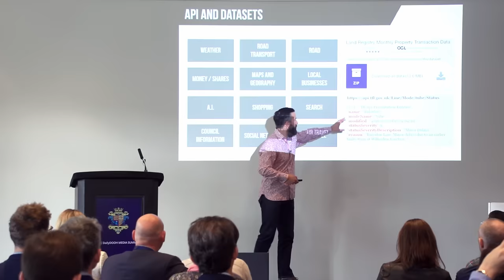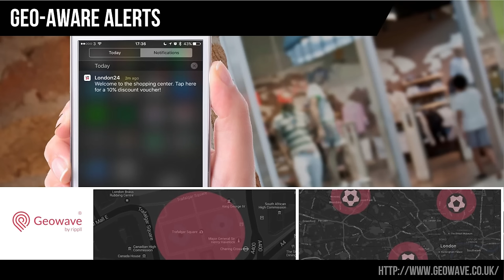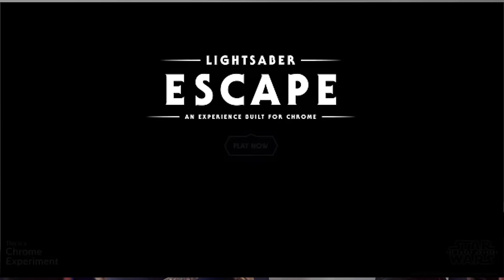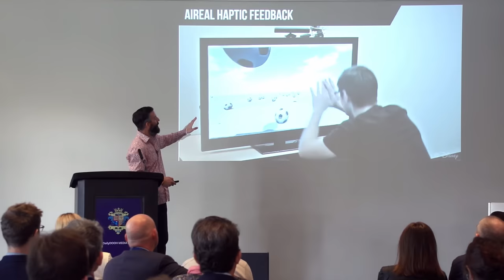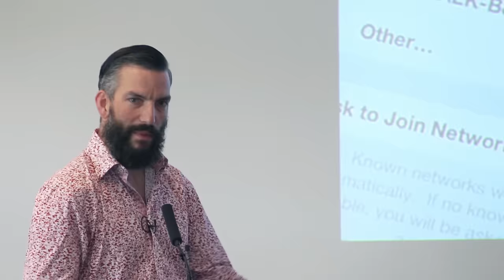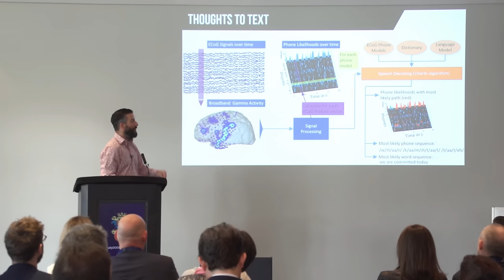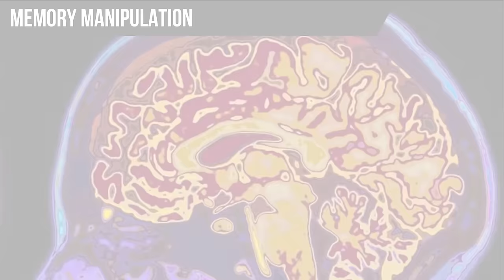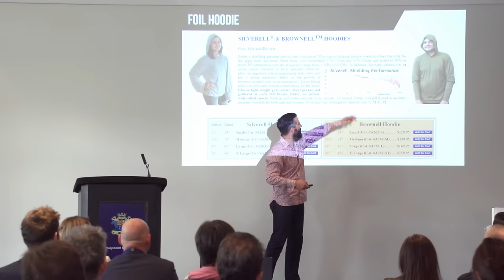DailyDOOH MEDIA SUMMIT 2016 | Dino Burbidge | WCRS